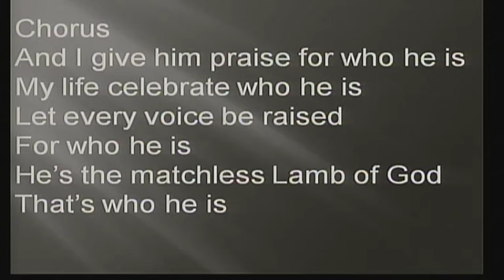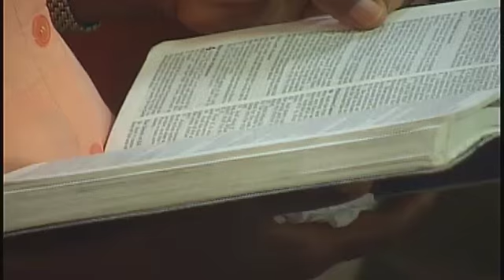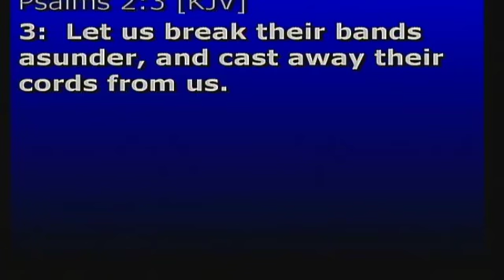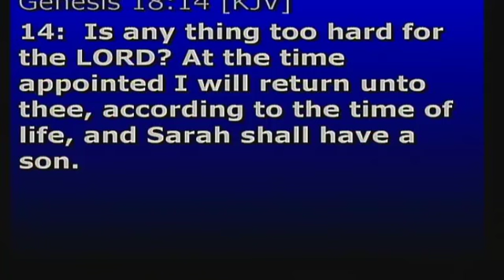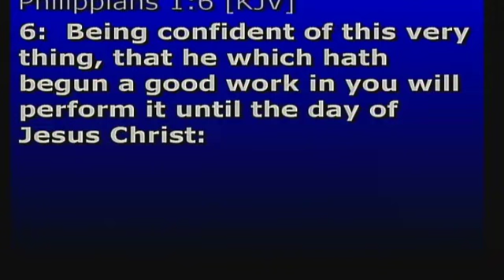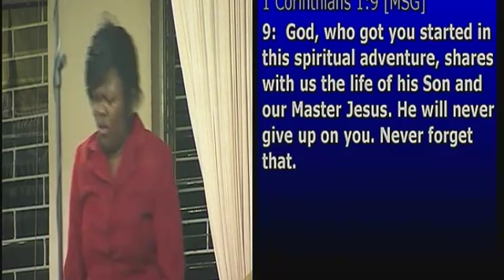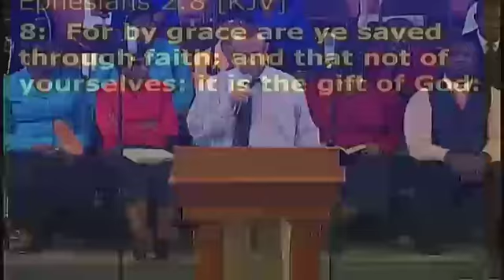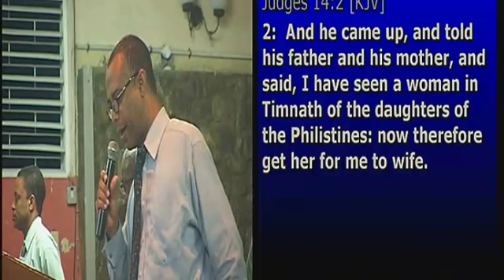Pentab Sunday Night March 20, 2016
Pastor John-Mark Bartlett - Only God Can